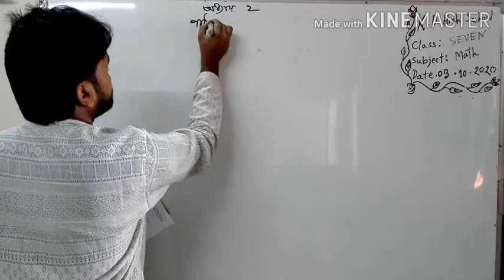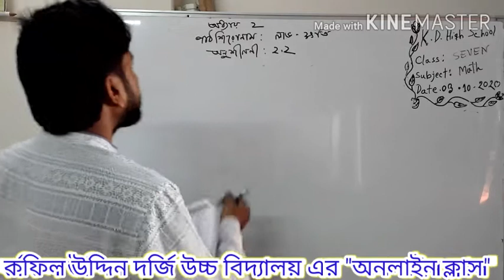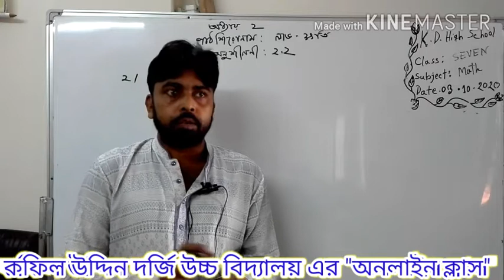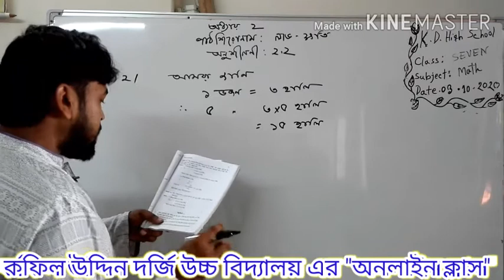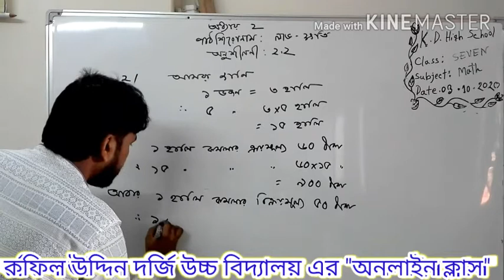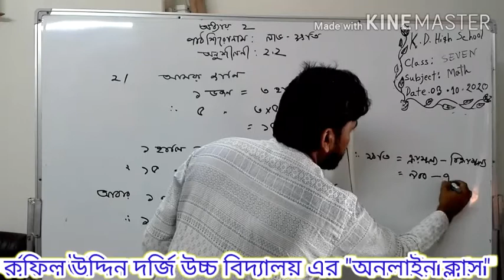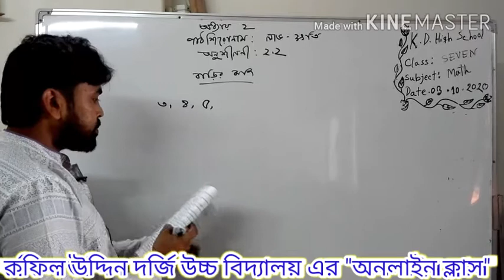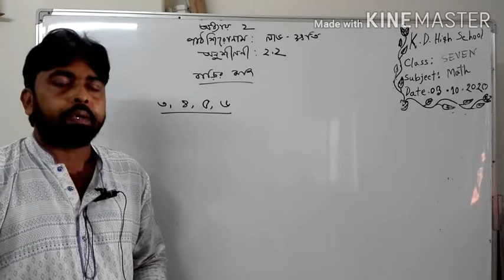Rabi Sir@Online Class 4